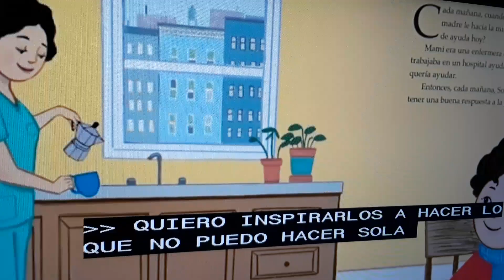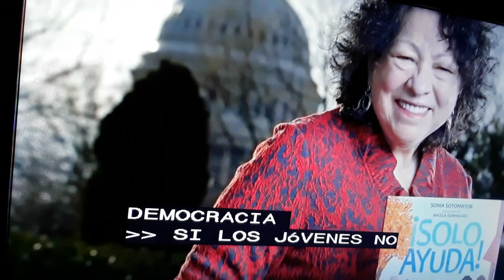Jueza Puertorriquena Sotomayor, teme por la democracia de USA.